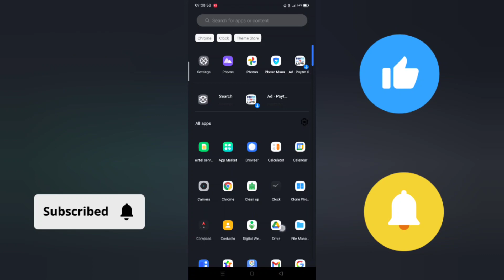mobile ka lock kaise badle | mobile ka password kaise change kare | how to change pattern lock